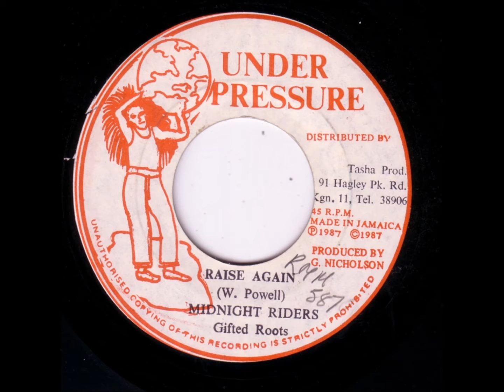Midnight Riders - Raise Again + Dub - 7" Under Pressure 1987 - KILLER DIGI ROOTS 80'S